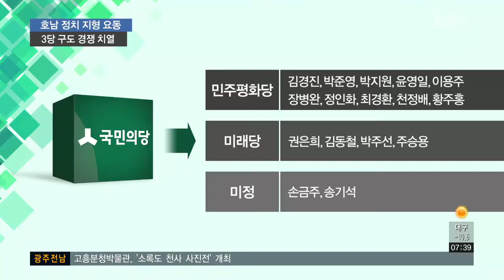6월 지방선거 호남쟁탈전 치열 예고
국민의당이 미래당과 민주평화당으로 쪼개지면서 호남 정치지형에 지각변동이 일고 있습니다.

특히 3당 경쟁구도가 만들어지면서, 6월 지방선거에서 치열한 호남쟁탈전이 예상됩니다.